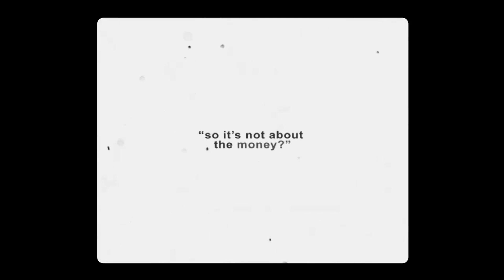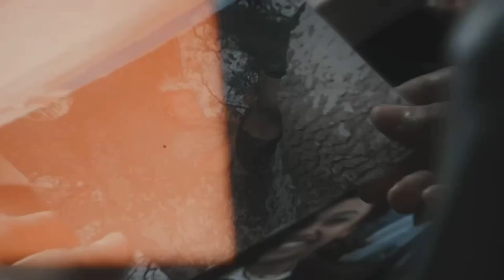Ship edits that I love #18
00:00 - Kitty and Min Ho | Xo, Kitty
00:57 - Charlotte and George | Queen Charlotte
01:36 - Kiara and JJ | Outer Banks
02:14 - Nancy and Ace | Nancy Drew
03:04 - Alina and The Darkling | Shadow and Bone
03:52 - Elena and Damon | The Vampire Diaries
04:49 - Sam and Miguel | Cobra Kai
05:20 - Kara and Mon-el | Supergirl
06:15 - Kat and Patrick | 10 Things I Hate About You
06:58 - Lois and Clark | Smallville
07:49 - Kitty and Min Ho | Xo, Kitty
08:15 - Cleo and Pope | Outer Banks
08:42 - Nina and Matthias | Shadow and Bone
09:17 - Wednesday and Tyler | Wednesday
10:17 - Annie and Ty | Sweet Magnolias
11:20 - Haley and Nathan | One Tree Hill
11:49 - Charlotte and George | Queen Charlotte
12:38 - Haley and Andy | Modern Family
13:22 - Sarah and John B | Outer Banks
14:17 - Caroline and Klaus | The Vampire Diaries
14:52 - Enola and Tewkesbury | Enola Holmes
15:47 - Belly and Conrad | The Summer I Turned Pretty
16:25 - Kiara and JJ | Outer Banks
17:01 - Jo and Link | Grey's Anatomy
17:42 - Joey and Pacey | Dawson's Creek
18:09 - Chloe and Lucifer | Lucifer
19:01 - Lisbon and Jane | The Mentalist
20:00 - Eleven and Mike | Stranger Things
20:52 - Amy and Jake | Brooklyn Nine-Nine
21:29 - Saanvi and Ben | Manifest
22:10 - Jo and Alex | Grey's Anatomy
23:05 - Inej and Kaz | Shadow and Bone
23:59 - Tory and Robby | Cobra Kai
24:47 - Andie and Benjamin | How to lose a guy in 10 days
25:12 - Mia and Sebastian | La La Land